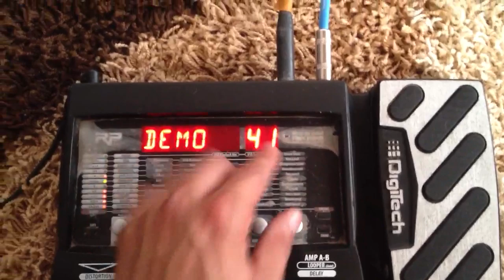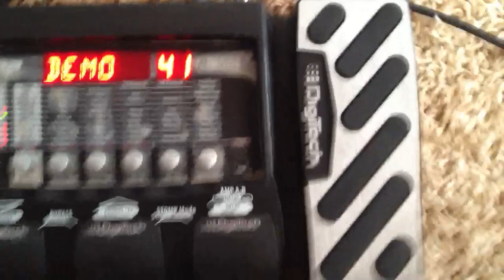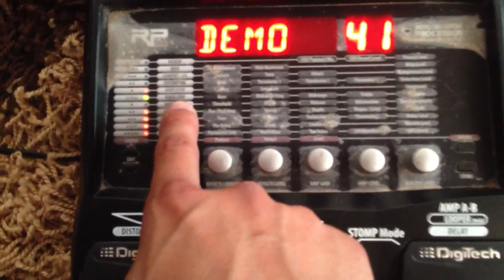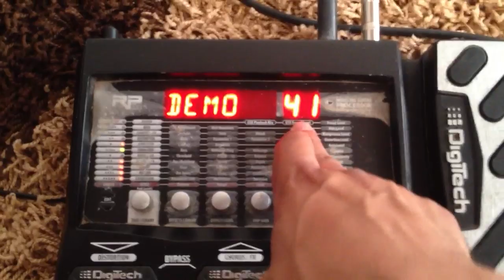Digitech RP355 Tutorial Parte 1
Aqui está el RP355 Jhonny la primera parte broder